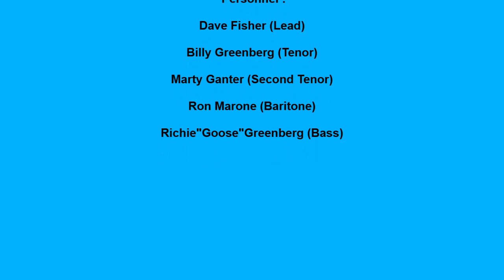ACADEMICS SOMETHIN' COOL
THE ACADEMICS VOCAL GROUP, SOMETHIN' COOL, DOO WOP JUMP, VOCAL GROUP HARMONY, DOO OWP MUSIC GENRE